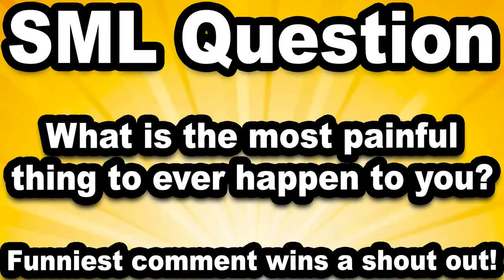SML Movie: Jeffy's Piercing! (Censored)